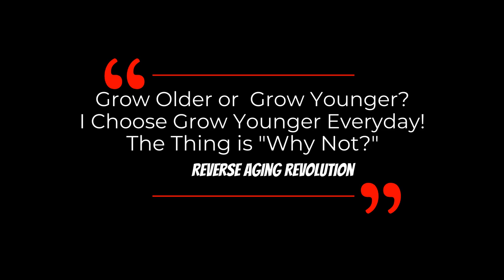DAVID SINCLAIR "How NAD/NADH Helps To Preserve Our YOUTH" | Dr David Sinclair Interview Clips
Dr David Sinclair teaches us the mechanism behind NAD/NADH in our body.  Why taking NMN to boost our NAD levels may protect us against aging.